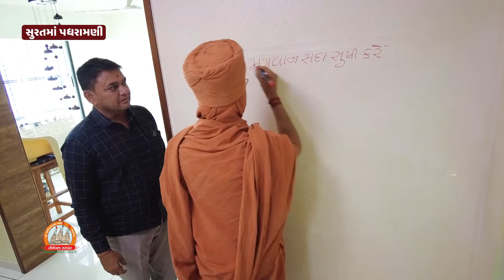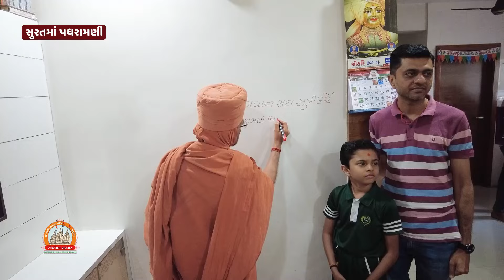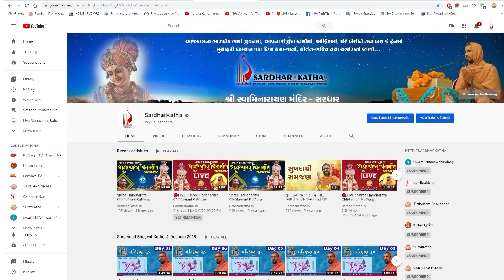યોગીચોક-સુરતમાં ઘેર ઘેર પધરામણી 18-11-2022 | Swami Nityaswarupdasji | Yogichock-Surat Padharamani